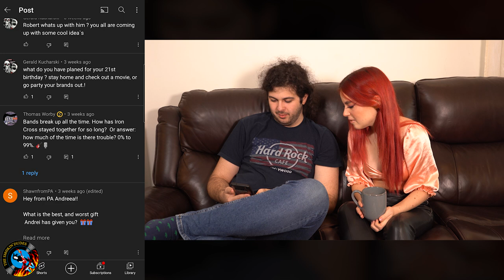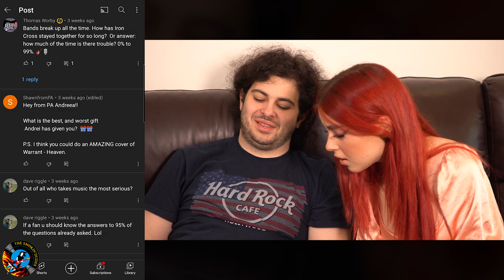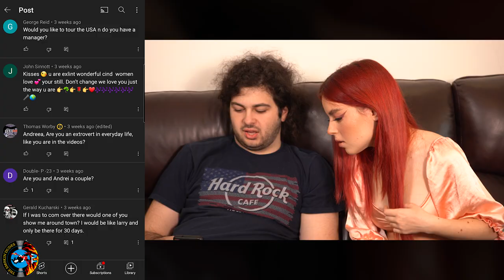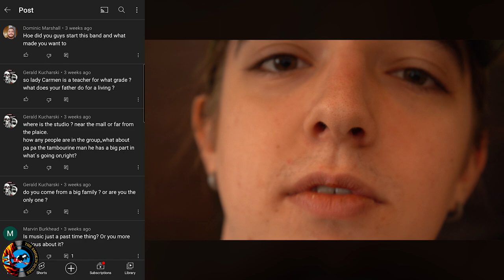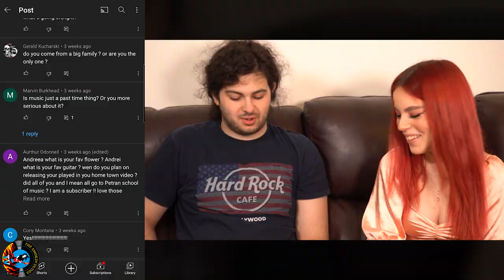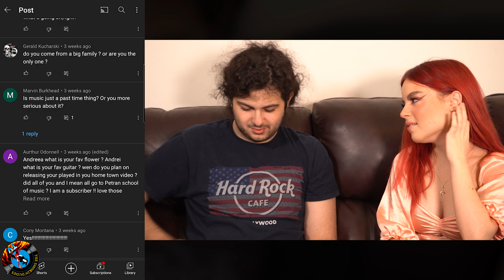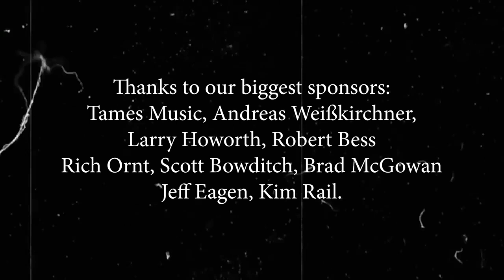The Dudes - Let’s grab a coffee with Andreea Munteanu (part 2)